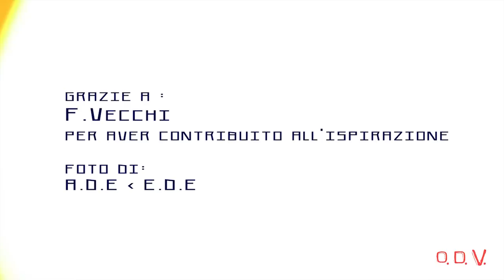Fatur & O.D.V. - Specchio (Official Video)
FATUR & O.D.V. - SPECCHIO
from the album Cesso2012

L'arte del nulla è una cosa seria!
Grande esponente dell'arte del nulla, eclettico pensatore alieno, elabora la filosofia della realtà quotidiana con una sua personalissima forma d'arte in questo suo nuovo delirante lavoro, Cesso.
Dal SUPREMATISMO al FATURISMO. Il SOGGETTO in sé non significa NULLA!
La sensibilità è essenziale.